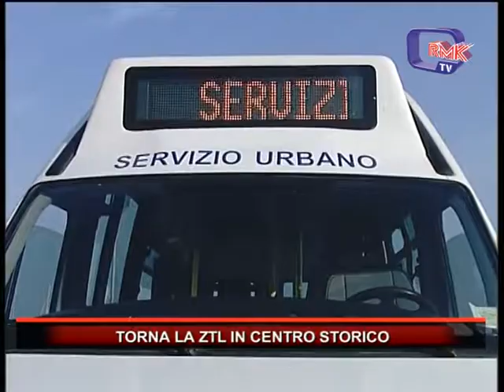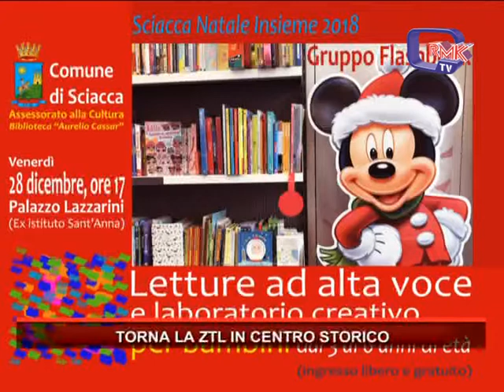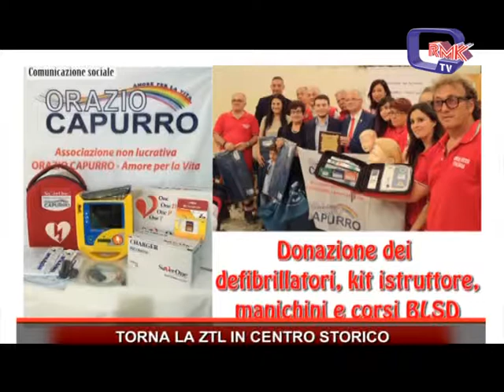TORNA LA ZTL IN CENTRO STORICO